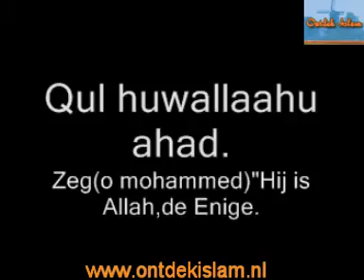surat al ichlaas koraan transliteratie video 4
surat al ichlaas hoofdstuk 112 de zuiverheid.